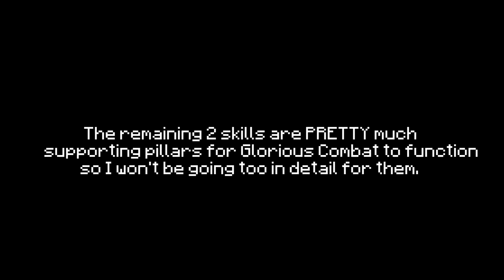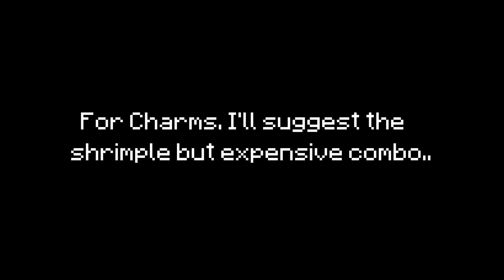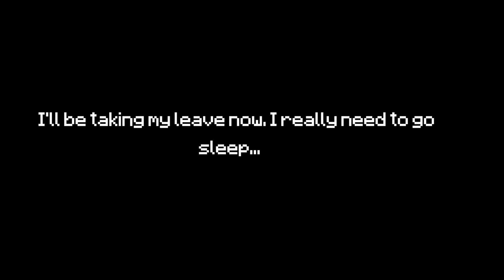The *ULTIMATE* Berserker Guide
Wassup.

Minor Mistake!
Using up your Rampage Stacks results in you keeping the 20% DR as long as the regen is still going.